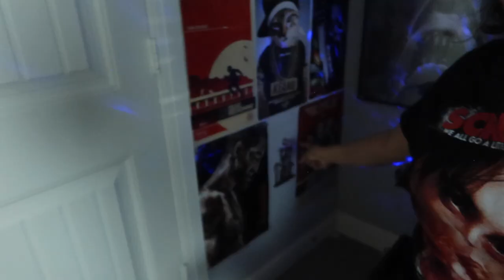Favorite Movies of ALL TIME 🍿⎮10-1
It took us awhile but we have made it to the cream of the crop. My TOP 10 Favorite Movies of All Time (2924 edition).

Let me know how your Top 10 is looking.